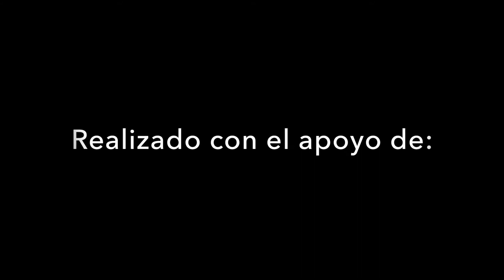Ritmo Con Señas - Video Práctica 6 - Luciano Varela - Rhythm with signs - Video exercise #6 Beginner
Curso de Introducción al Lenguaje de Ritmo con Señas para integrantes de la Orquesta Escuela Juvenil de San Telmo e invitando también a integrantes de la Orquesta Juvenil de Caballito. Dictado por Luciano Varela.

Material complementario al curso - Video Práctica 6 - Nivel PRINCIPIANTE
Este curso es posible gracias al apoyo del Fondo Metropolitano de la Cultura, las Artes y las Ciencias - Ministerio de Cultura de la Ciudad Autónoma de Buenos Aires.

CÓMO PRACTICAR CON ESTE VIDEO
Podés seguir las señas del director tocando con palmas, haciendo beatbox, tocando un instrumento de percusión o un instrumento melodico-armonico.
En el caso de las señas de CORTE Y RESPUESTA y CORTE Y RESPUESTA PING PONG, se recomienda responder los cortes de 4 maneras diferentes:
a) tocar solo la rítmica con un solo sonido, sin pensar en la orquestación entre graves y agudos.
b) tocar rítmica y orquestación entre graves y agudos.
c) tocar solo las notas graves.
d) tocar solo las notas agudas.

La música de este video busca representar el sonido de un grupo de percusión con señas no profesional que responde a la dirección de Ritmo con Señas que se muestra.
Instrumentación: Conga, surdo, campana o agogô, maracas y güira.
Todos los instrumentos tocados por Luciano Varela.
Composición, grabación, cámara y edición de video: Luciano Varela.

© Luciano Varela (2020)